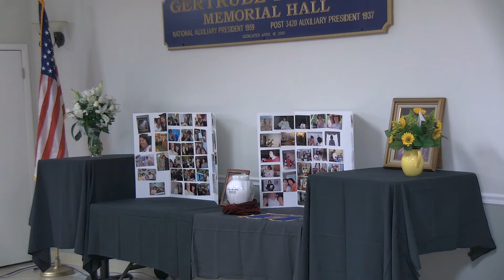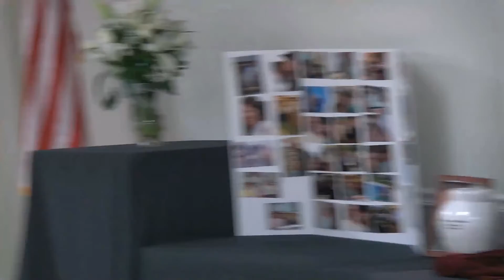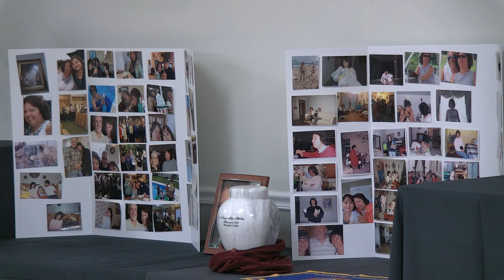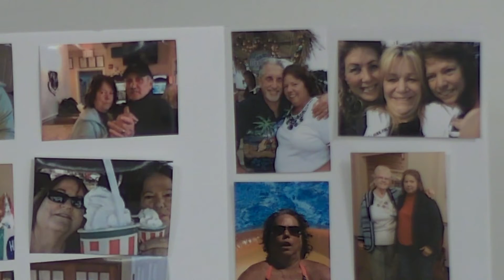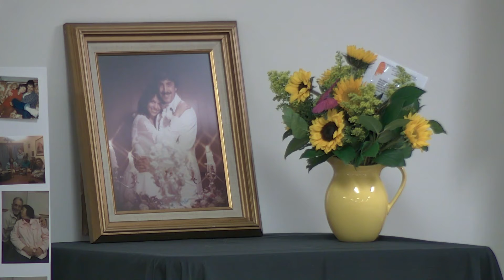Nancy Stabler’s Memorial Service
Nancy A. Stabler

Nancy Ann (Dimatteo) Stabler, born in Wilmington, age 62, passed away peacefully on December 8, 2020 at her home with her loving husband of 38 yrs. by her side. She enjoyed the beach, but her passion was to help others. From helping with the food closet at church the VFW or someone in need. She is also survived by her sons, Nathan and Nicholas (Trish); two brothers, Anthony and Gerald; Sisters, Kathy, Janet, Diana, and Debbie.